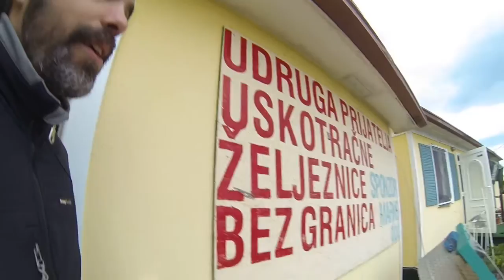Casa de Marko